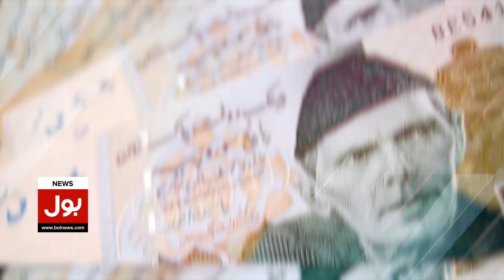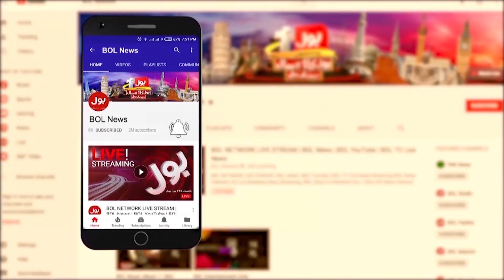Minimum Wage 50 Thousand | Aleem Khan Big Statement | Breaking News